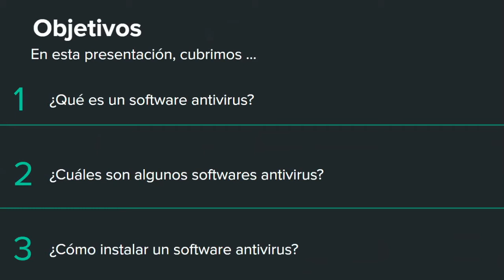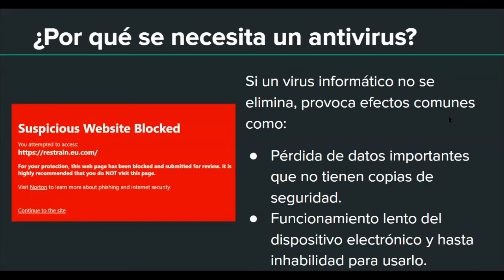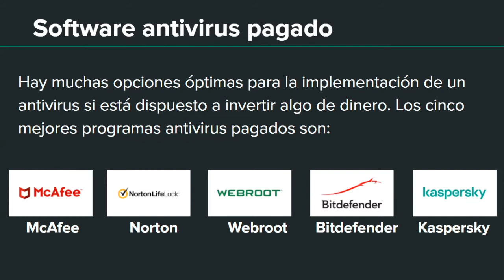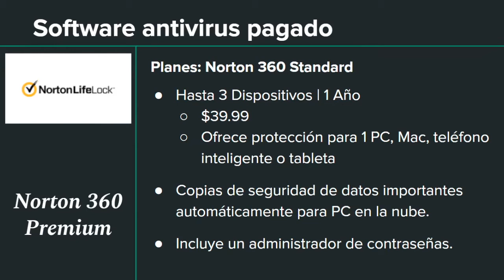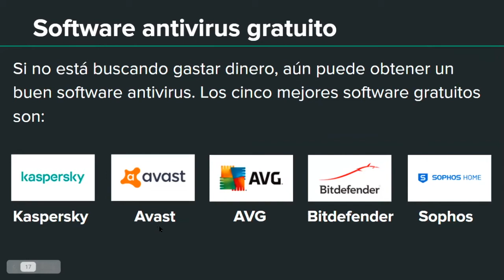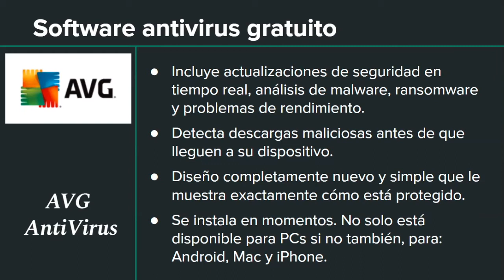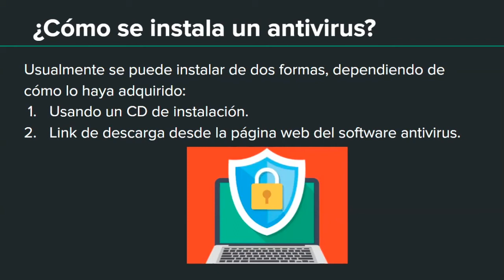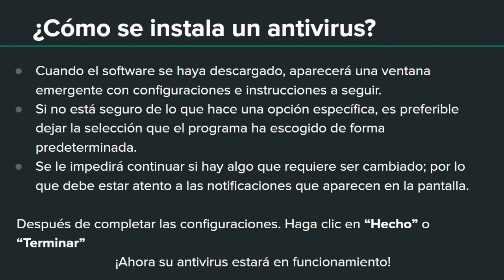Cómo Elegir Software Antivirus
En este seminario web, explicamos qué es software antivirus, los diferentes tipos de antivirus pagados y gratuitos, y cómo instalarlos para proteger sus aparatos electrónicos.

Visiten el sitio web de Cyber-Seniors para inscribirse en un seminario web o una sesión tecnológica personalizada

Grabado 04/29/2021